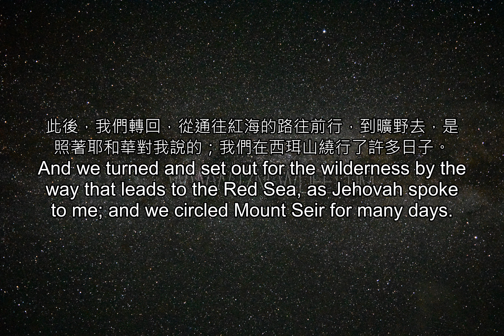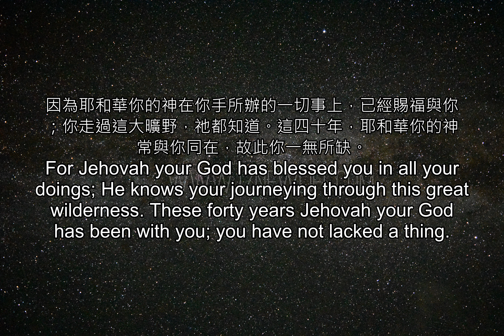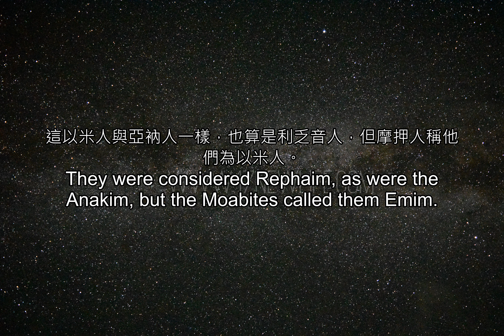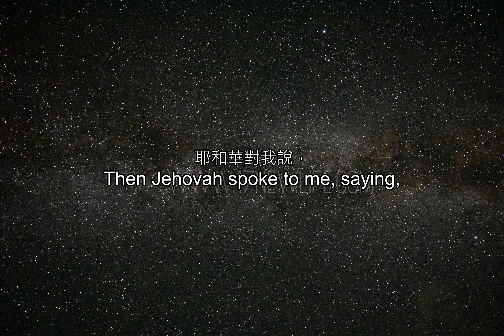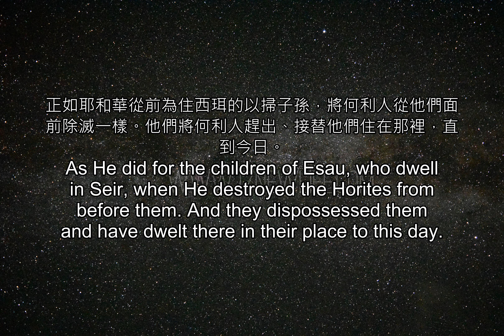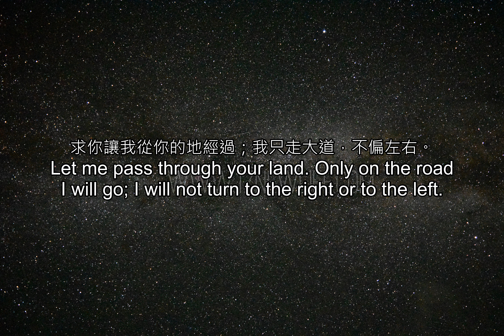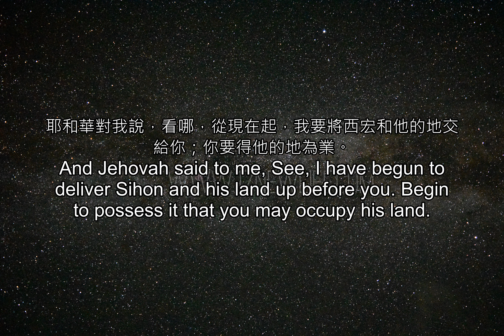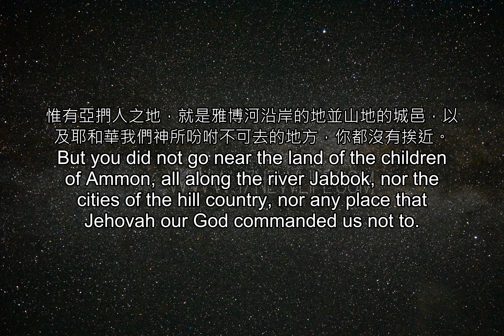聖經雙語--申命記_2(重複三次)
聖經雙語--申命記